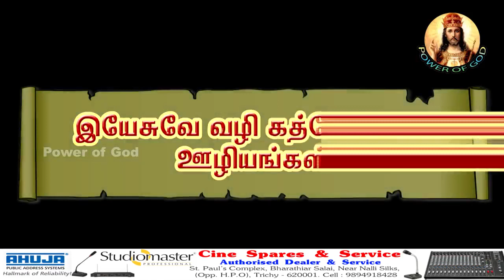நான் தகுந்த துணையா?